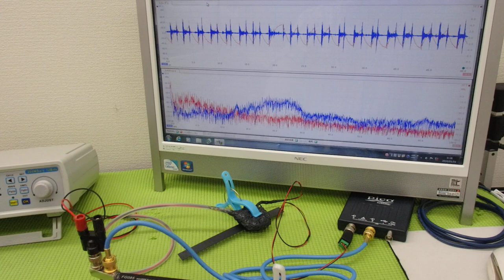オリジナル超音波実験：表面弾性波の観察 ultrasonic-labo